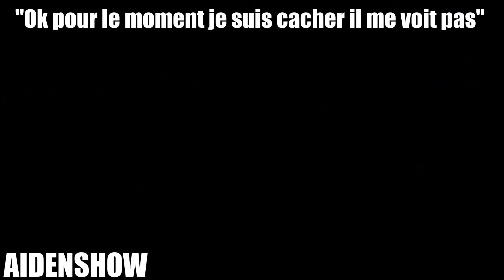CACHE CACHE GÉANT DANS UNE GROTTE ABANDONNÉE !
►Mon Matos Vidéo :
Ma caméra Objectif Cam
Mes éclairages Micro Caméra
Trépied Smartphone du Moment